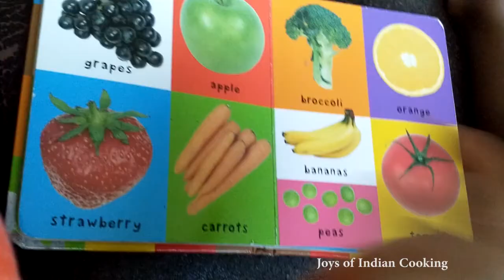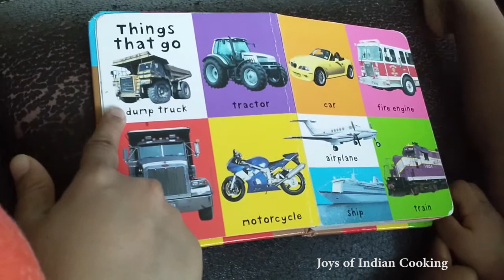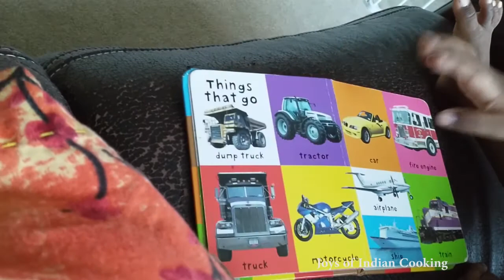Day in my life |Mango Lassi | Garden Updates | Garbage and Recycling Collection in US| [in Tamil]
In this video I have shared the recipe for mango lassi along with the progress of my mini garden where I have planted some herbs and vegetables. I have also shared how garbage and recycling is scheduled here in US.